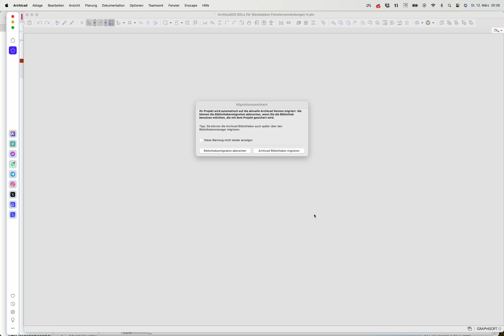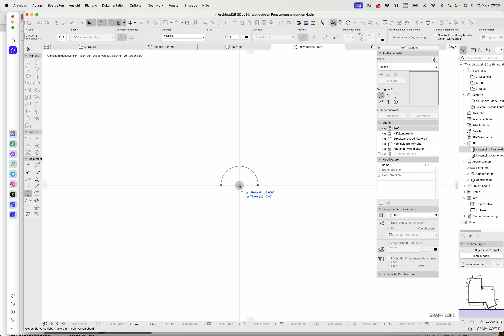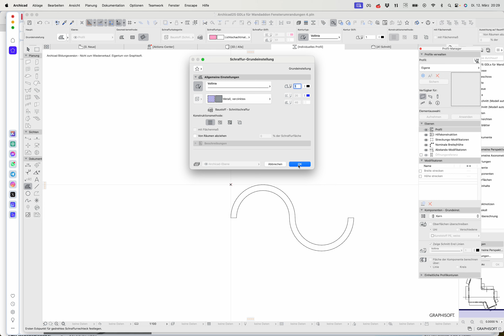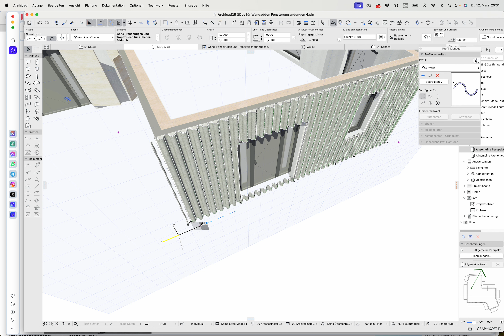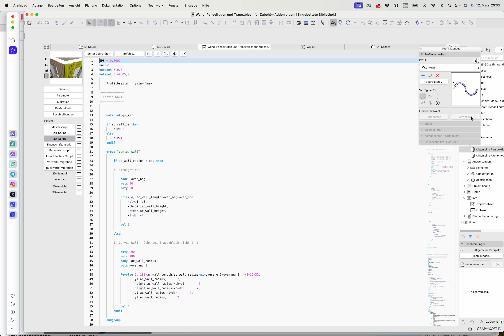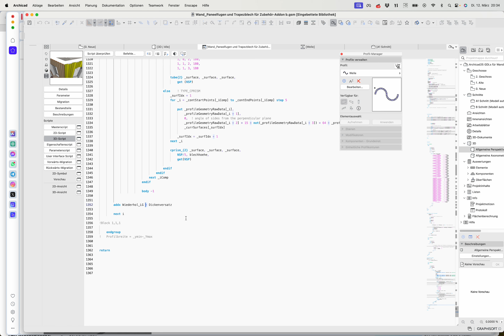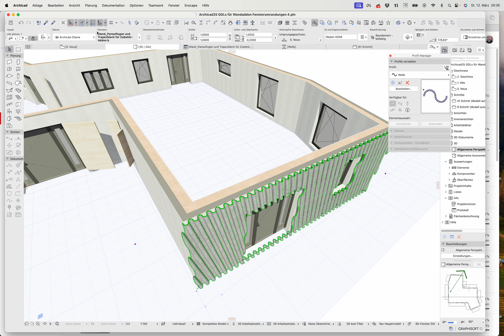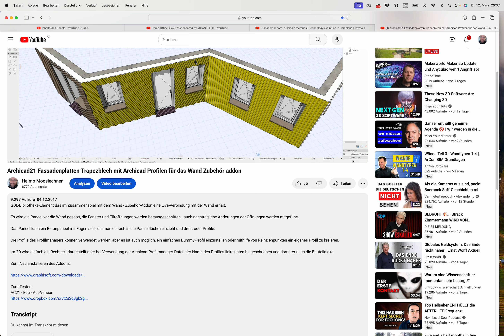Archicad27 Wandaddon Trapezblech GDL Anpassungen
Im Parameter-Script zu tauschen - so sollte es aussehen:

_profile_types = 1+2+4+8+16
! if bEnableWall then _profile_types = _profile_types + 1
! if bEnableBeam then _profile_types = _profile_types + 2
! if bEnableColumn then _profile_types = _profile_types + 4
! if bEnableRail then _profile_types = _profile_types + 8
! if bEnableOther then _profile_types = _profile_types + 16

! VALUES "myProfileIdx" PROFILETYPES_MASK _profile_types